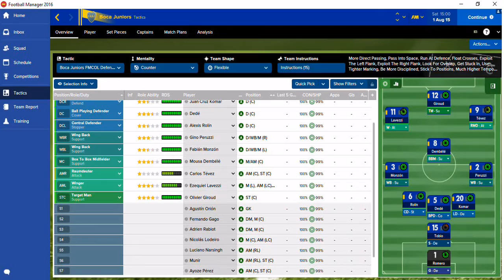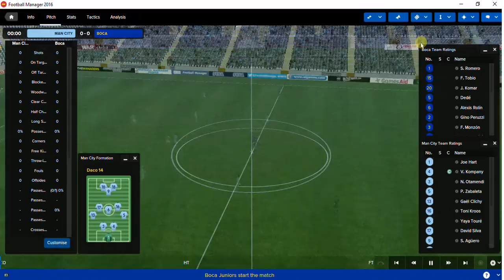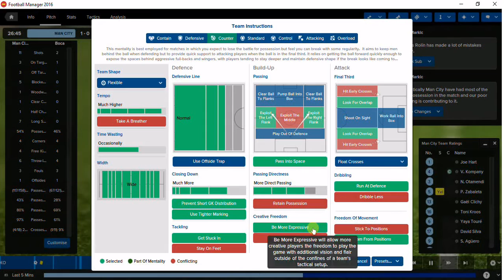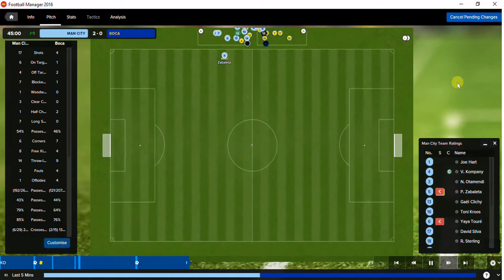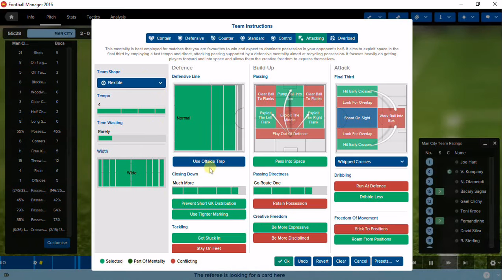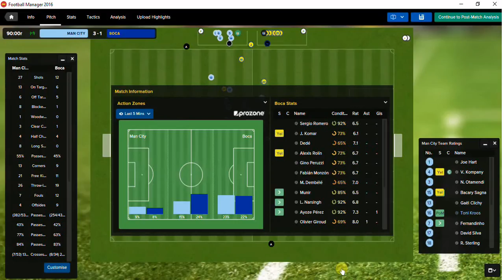Football Manager 2016: FM Central Online League: Week 4 (Red Division) - Boca Juniors Vs Man City.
Tpday i take on Jeremy and his Citizen side in the FMC Online League.